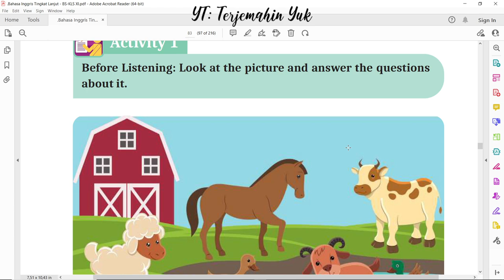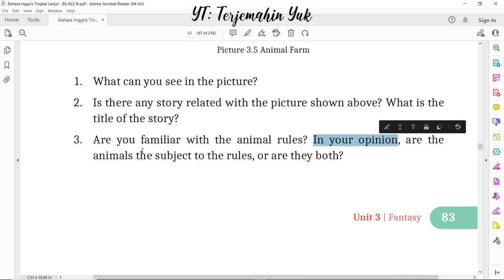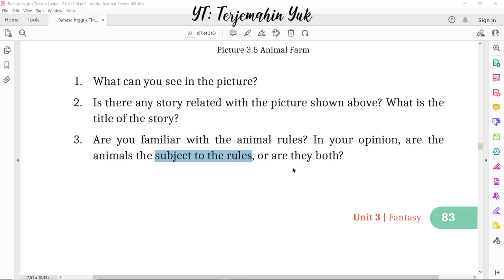Hal. 83 kelas 11 Terjemahan Buku Bahasa Inggris SMA MA Kurikulum Merdeka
Listening : Activity 1 : Animal Farm
terjemahin yuk
terjemahinyuk
terjemahkan yuk
Kelas VIII
English for Nusantara
Tingkat Lanjut
kunci jawaban
belajar bahasa inggris
pelajaran
halaman